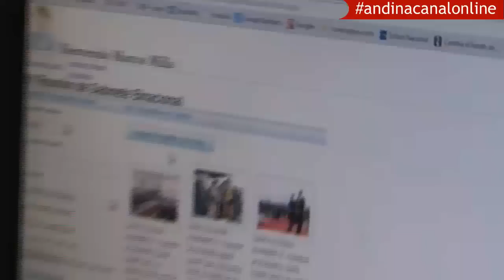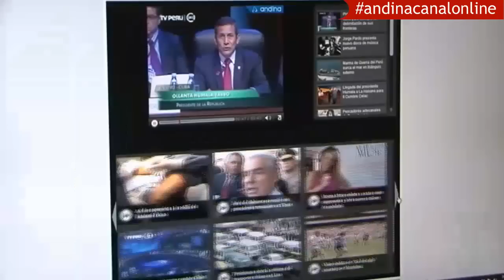Al 5to día: El agro ante el fenómeno El Niño